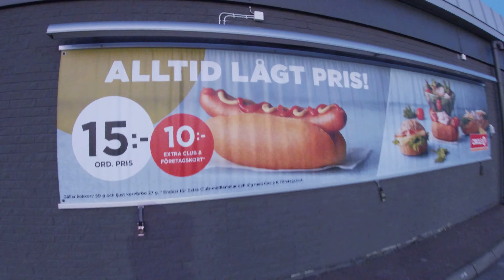HUR MÅNGA KORV MED BRÖD KAN MAN ÄTA UNDER ETT DISTANSPASS? (8000KCAL)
I dagens video undersöker vi hur många korv med bröd man kan äta under ett distanspass. Klarar vi tillsammans att äta 30st? Svaret får ni här!